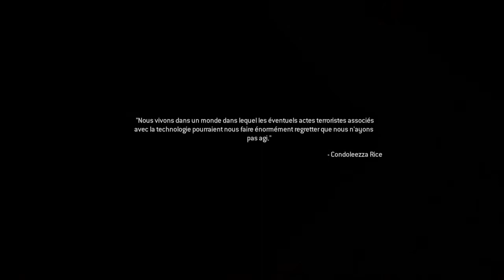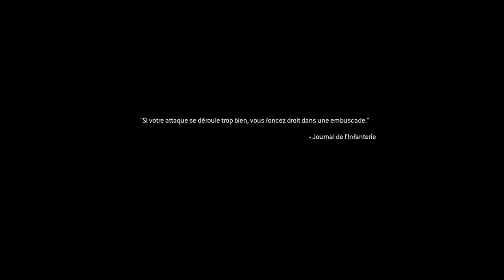Call of Duty Modern Warfare Remastered FR #2 Le marais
Let's play et gameplay en francais sur Call of duty modern warfare remastered sur PS4